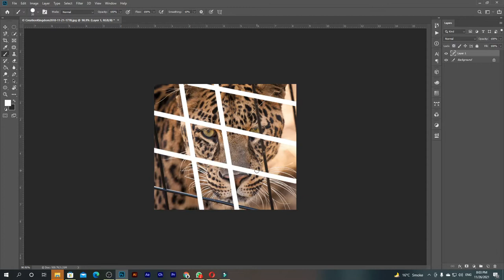The Best & Easy Way To Remove a "FENCE" Using Adobe Photoshop CC 2021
In this tutorial, I demonstrate how to remove a chainlink fence that is in front of your subject.